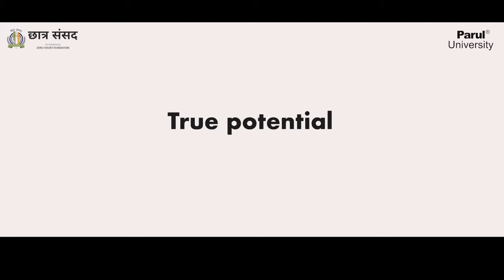Personality Development by renowned image consultant Rebecca Sudan | School of Leadership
A journey that's open to all, but followed through by a few. We're on board, are you?

Our students from the School of Leadership had the opportunity to experience their first workshop on Personality Development by renowned image consultant Rebecca Sudan. Such workshops are going to be a staple part of our 1-year leadership school curriculum. The goal is to provide students with an environment to grow, evolve and venture into spheres of life that require them to take charge, plan, and make effective changes in society.

These grooming sessions will go on to prep students to be their own leader first, before becoming anyone else's!